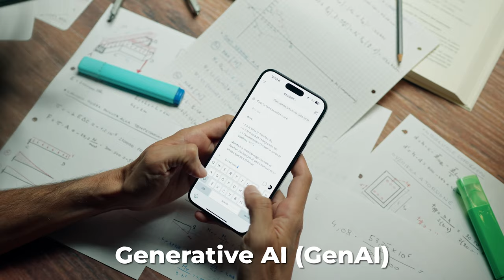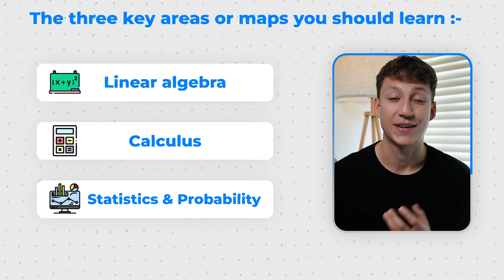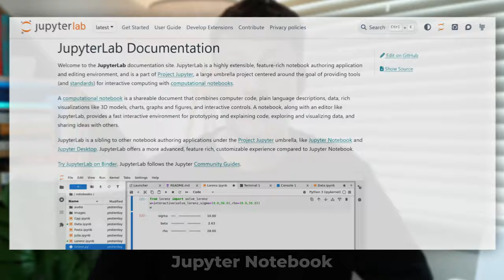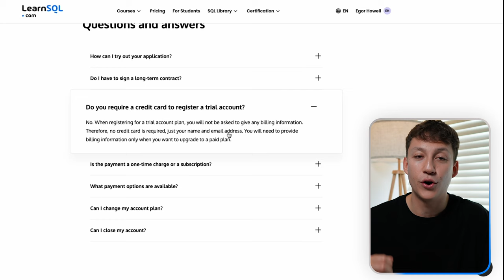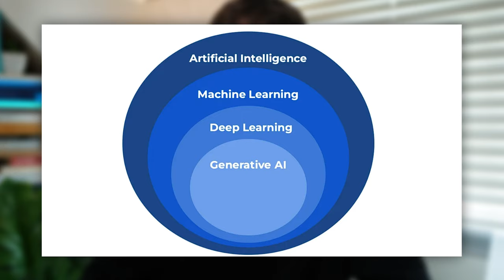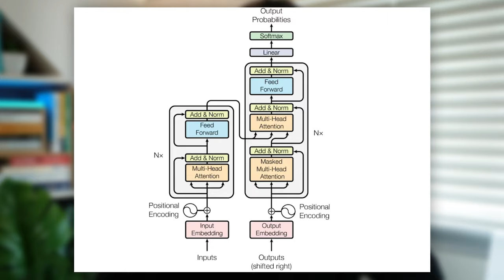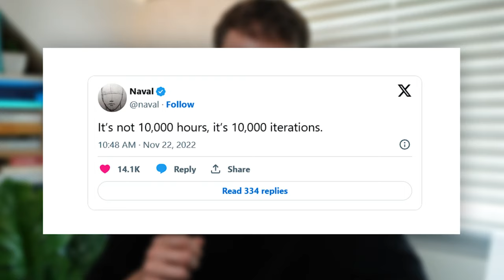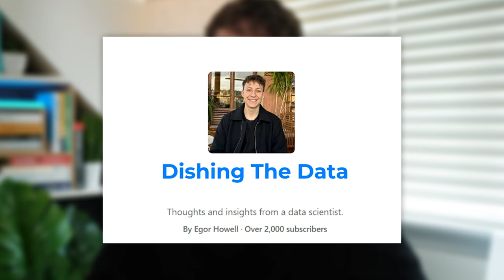My 2024 AI Learning Blueprint: What I'd Do Differently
TIMESTAMPS:
0:00 Intro
0:29 What is AI
2:39 Fundamental Maths
4:35 Technical Skills
7:21 Machine Learning
9:06 AI Algorithms